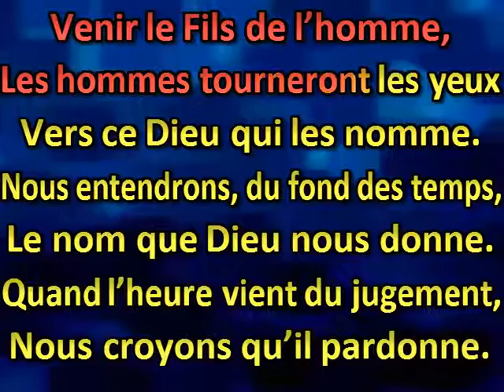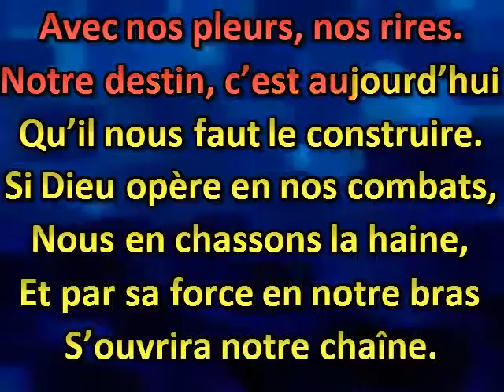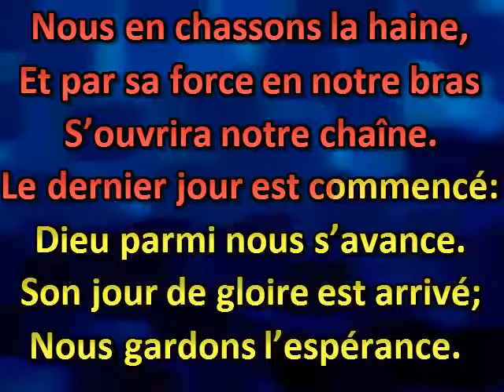Quand le Seigneur se montrera